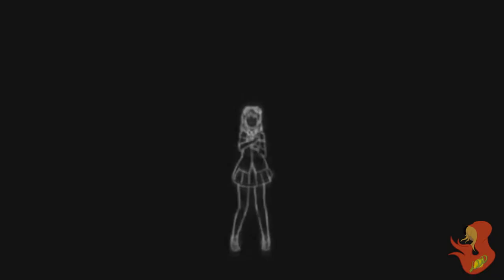[Lemi] Gumi - Mozaik Role [German]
Ich war noch nie so richtig zufrieden mit meiner früheren Version gewesen, weshalb ich es nun noch einmal gesungen habe
ich hoffe das es diesmal besser ist und die emotionen mehr rüberkommen
Die Lyrics sind natürlich nicht von mir sondern von Sakiko Senpai
(gefunden durch JoyDreamer)